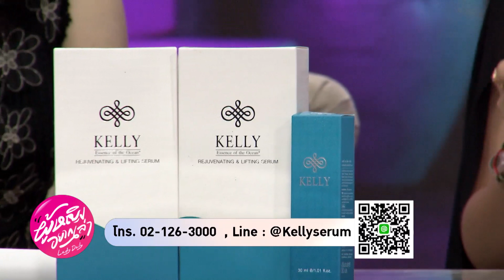ผู้หญิงอยากเล่า l ปรับฮวงจุ้ยบ้านตามวันเกิดให้ปัง! กับ"อาจารย์บาส 7th Sense"